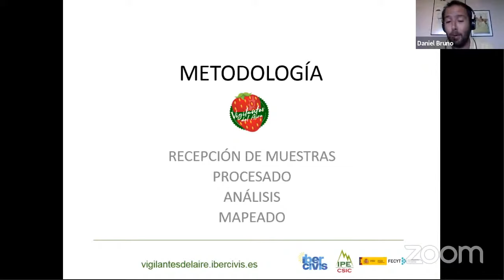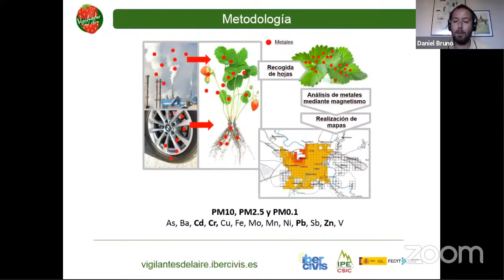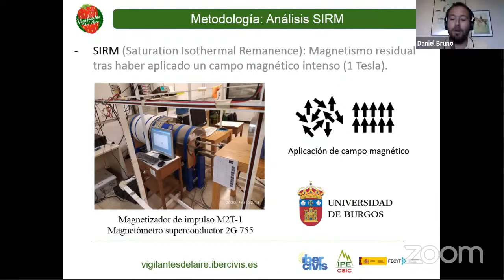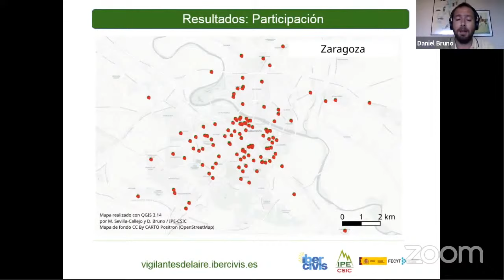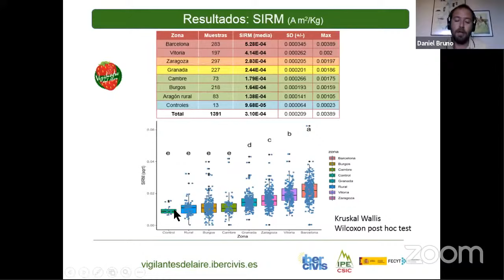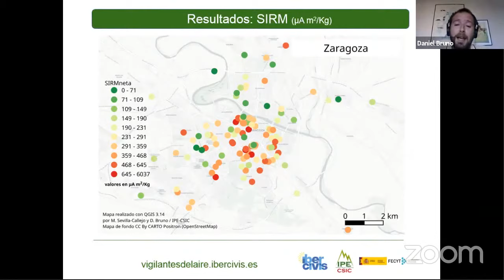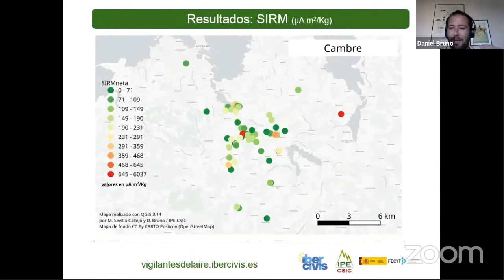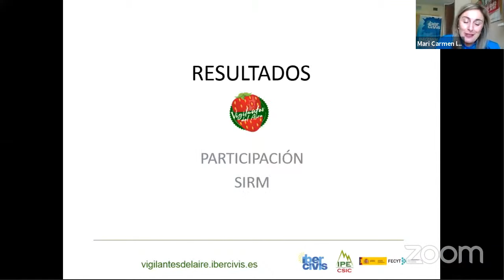Presentación del Informe Científico-Técnico de Vigilantes del Aire 2019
Presentación on-line de los resultados científicos del proyecto Vigilantes del Aire, proyecto de ciencia ciudadana que llevamos a cabo en 2019 junto al IPE – Instituto Pirenaico de Ecología y FECYT.

Durante esta presentación se han dado a conocer las primeras conclusiones sobre la contaminación del aire en las zonas estudiadas, y se presentará el informe científico elaborado por el Instituto Pirenaico de Ecología.

Participantes en la presentación:
Jesús Clemente, Director de la Fundación Ibercivis,
Paloma Domingo, Directora General de la Fundación Española de Ciencia y Tecnología – Ministerio de Ciencia e Innovación,
Enrique Navarro, Investigador del Instituto Pirenaico de Ecología-CSIC y Director Director General de Investigación e Innovación en Gobierno de Aragón,
Daniel Bruno, investigador del proyecto en el Instituto Pirenaico de Ecología-CSIC
Maricarmen Ibañez, gestora del proyecto de la Fundación Ibercivis.

Con la presentación de los primeros resultados científicos de Vigilantes Del Aire 2019/20 cerraremos esta edición y daremos la bienvenida a su edición 2020/21, que comenzará en octubre de 2020, y a la que estáis todos invitados. Al final del evento se presentarán los puntos de entrega de plantas.

Para conocer las novedades del proyecto para su segunda edición, puedes visitar su página web vigilantesdelaire.ibercivis.es

Vigilantes del aire es un proyecto de ciencia ciudadana coordinado por la Fundación Ibercivis y el Instituto Pirenaico de Ecología, y cuenta con el apoyo de la Fundación Española para la Ciencia y la Tecnología (FECYT) – Ministerio de Ciencia e Innovación.